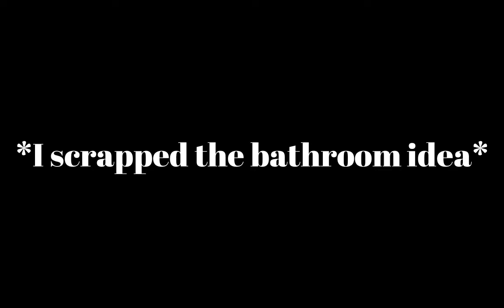I'm Employed! | Home Day 7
Hi everyone! Today we started our new job at Happy Home Planning!